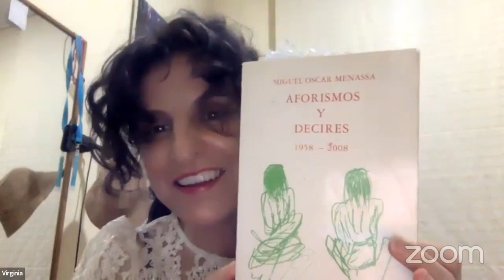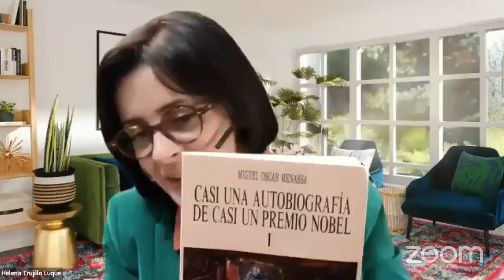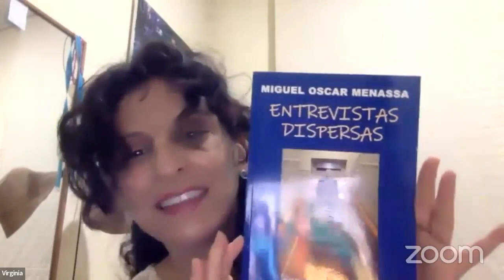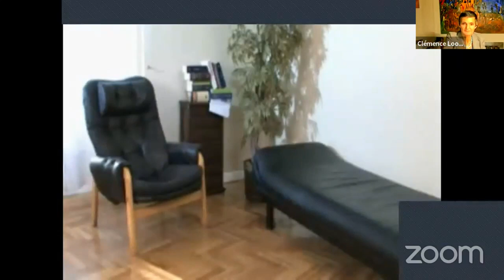288. POETAS DESPIERTOS EN ACCIÓN